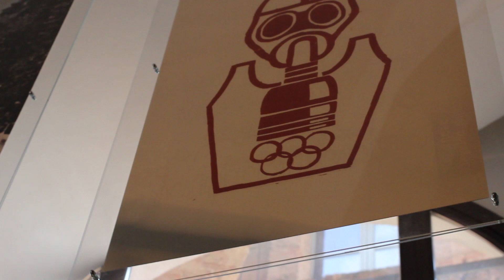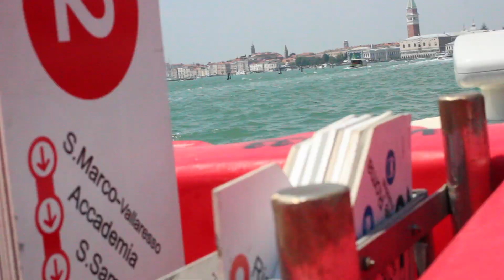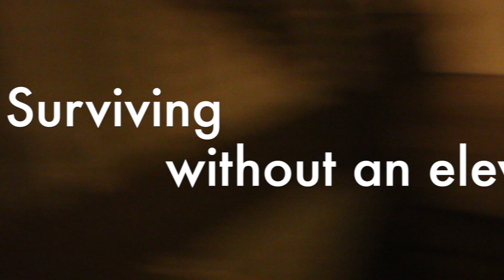Generoso Pope Italy Trip